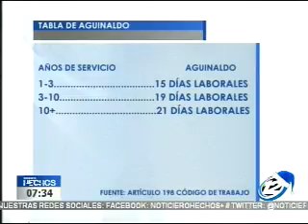"Tema del día": ¿Cómo hacer buen uso del aguinaldo?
En el segmento de "El tema del día" le mostramos cuál es la mejor fórmula de cómo podemos hacer el mejor uso de nuestro aguinaldo y detalladamente cómo este debería ser distribuido.